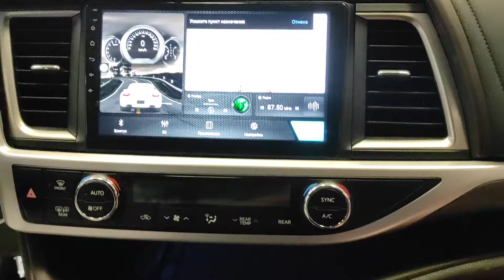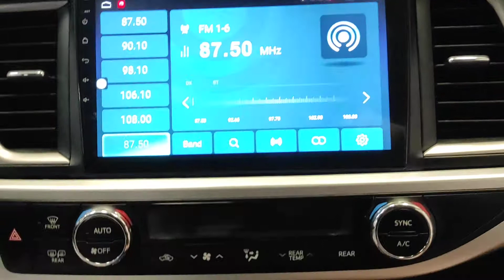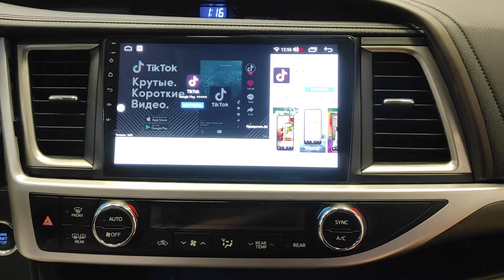Великолепная магнитола для TOYOTA Highlander 2015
Предлагаем Вашему вниманию небольшой обзор новой  магнитолы 2+32, процессор 9863. Магнитола установлена на TOYOTA Highlander 2015 года выпуска.

Магнитола предлагается с размером экрана 10 дюймов. Может быть установлена на многие автомобили.

Еще больше информации на сайте vaycar.ru  или по телефону